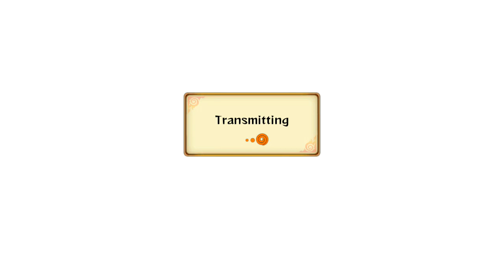NARUTO SHIPPUDEN™: Ultimate Ninja® STORM Revolution Demo - Live Ranked Ep.4 - Awaken